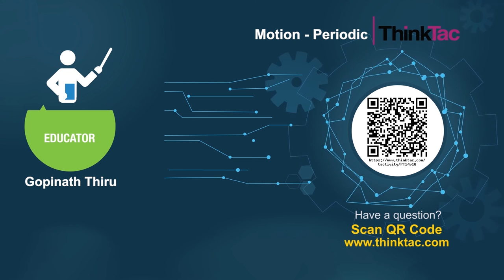Motion - Periodic | ThinkTac